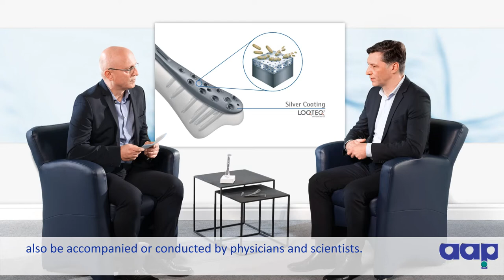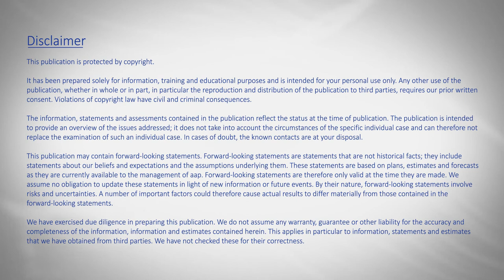Silver-coated implants, to prevent implant-related infections - Interview with Prof. Alt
Michel Lafuente, our Head of Product Development Future Technologies, met Prof. Alt, Head of Trauma Surgery at the University Hospital Regensburg and Head of the Clinical Human Study on our Silver Technology.
In this interview, you can learn more about Prof. Alt's motivation to research new technologies in fracture healing to prevent implant-related infections."...there is an urgent need for action in this area," concludes Prof. Alt when discussing the current situation of untreatable infections due to antibiotic resistance, which are increasingly becoming a problem for practitioners and patients.
Likewise, we wanted to know from him how he sees the future of implants in orthopeadics and trauma as well as other disciplines, especially against this background. You can discover the answer to this and other interesting impressions in the following interview.